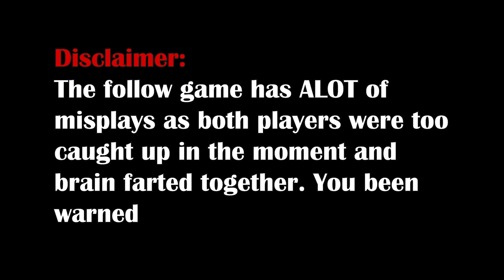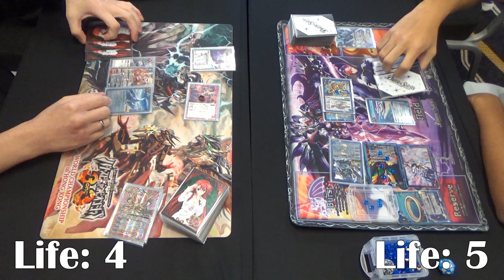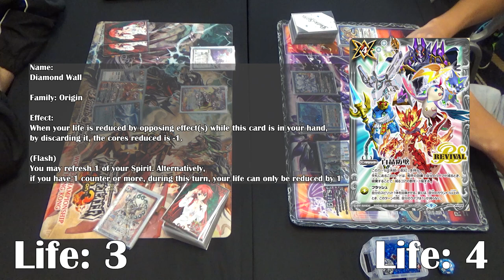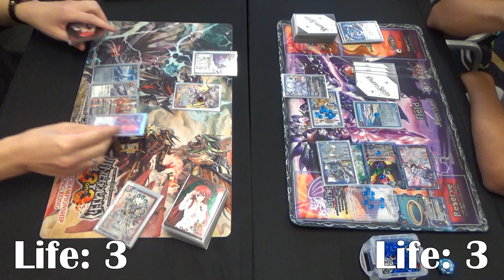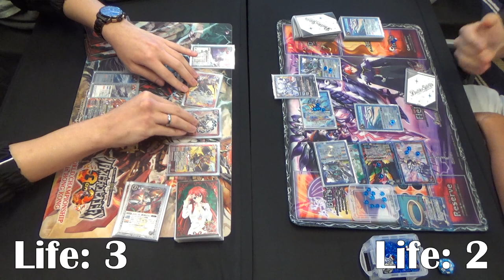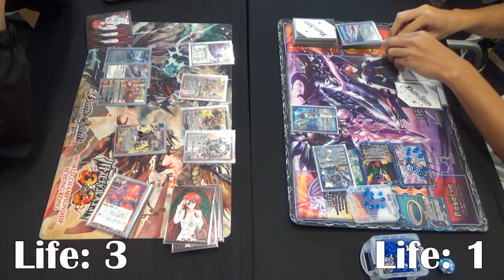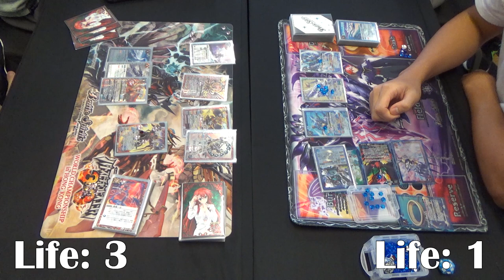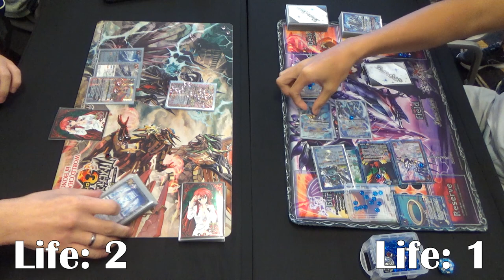Battle Spirits Battle of Challengers 2022 Singapore Finals! Amaterasu VS Gabul Shah. 27/12/2022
Sorry for the late upload due to clashing schedule but its finally up!
The Battle of Challengers is Finals, who will be victorious and we shall final out!